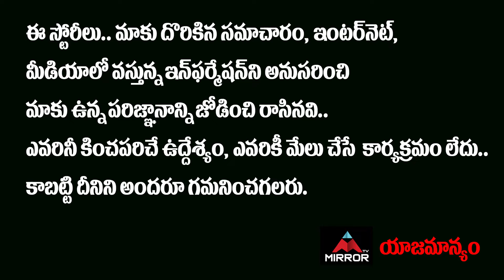టాలీవుడ్ కి సంక్రాంతి ఇబ్బందేనా ..? Telugu Movie Release Problems | RRR | Bheemla Nayak | MT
10.My Village Show Anil Geela About Bigg Boss 5 Telugu Entry | Anil Geela Wife Amani | Mirror Tollywood